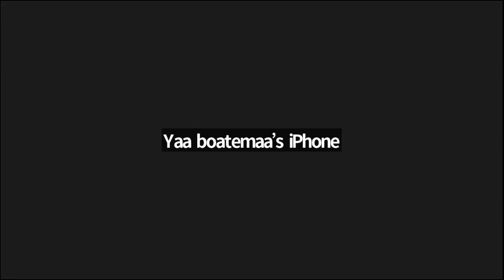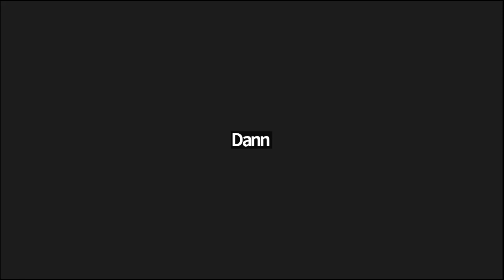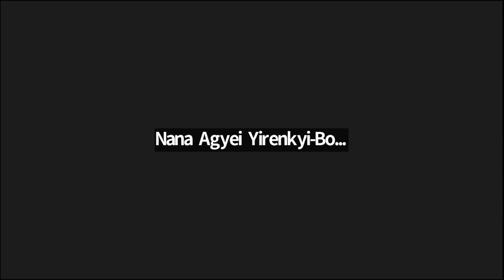Preparing for the Ghana Law School Entrance Exam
This is the second part of a three-parts video.
This session contains a presentation on preparing for the Ghana Law School Entrance Exams and sitting for the paper.
The presentation was given by Mr. Emmanuel Opare- Wiredu, lecturer of the faculty.